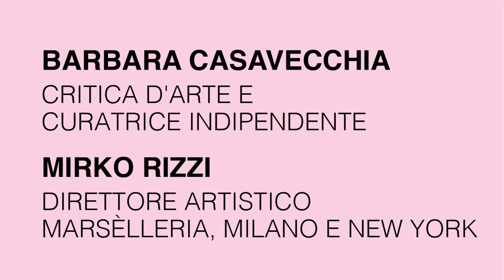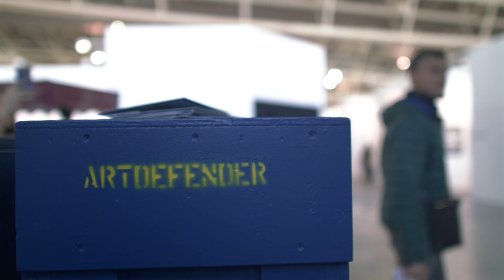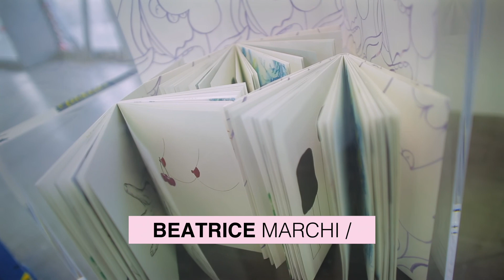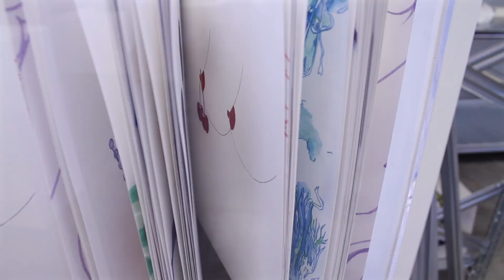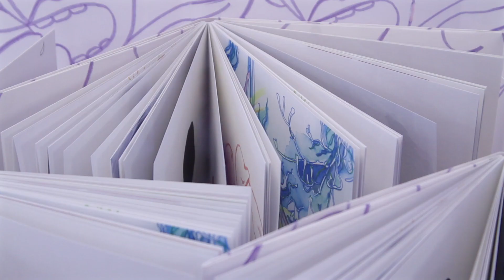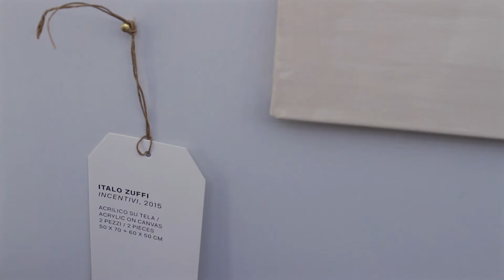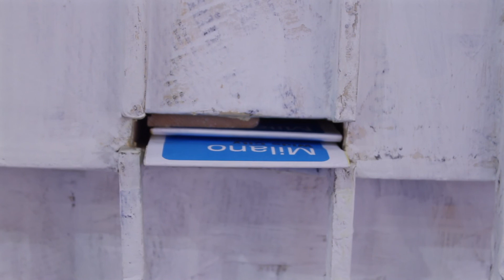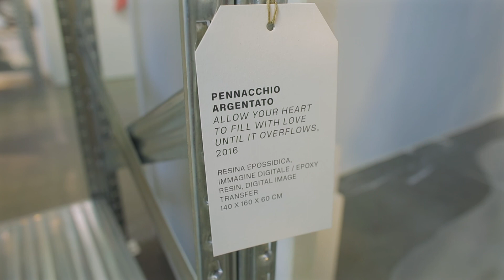ArtissimaRewind: Barbara Casavecchia in conversazione con Mirko Rizzi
🎥 Nono episodio della seconda stagione di ArtissimaRewind!

Una conversazione itinerante in fiera fra Barbara Casavecchia (critica d'arte e curatrice indipendente) e Mirko Rizzi (direttore artistico Marsèlleria, Milano e New York)